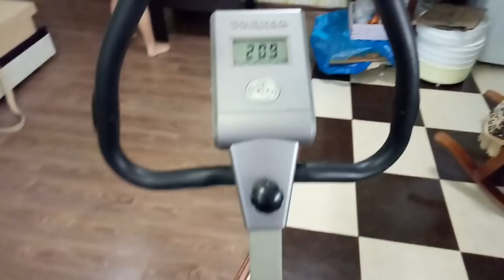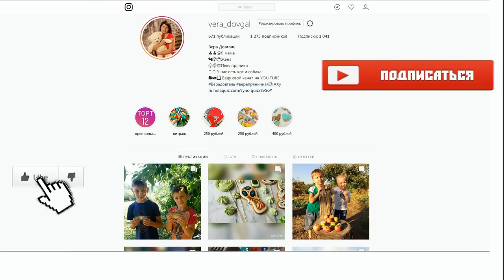♥Хуторянка ✔ВЕЧЕРЯ ✔ ДЕТИ НОСЯТ КУТЬЮ ✔ 6 ЯНВАРЯ 2019